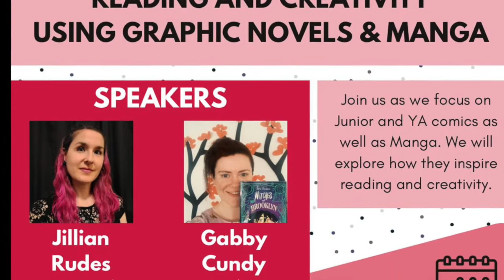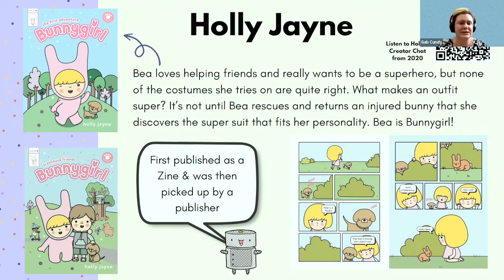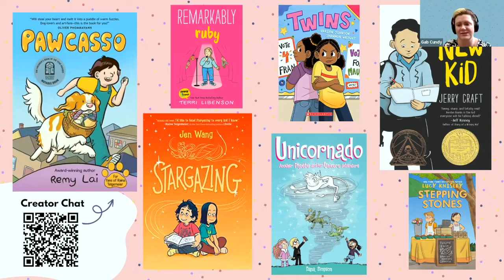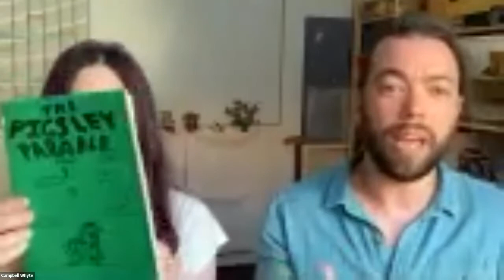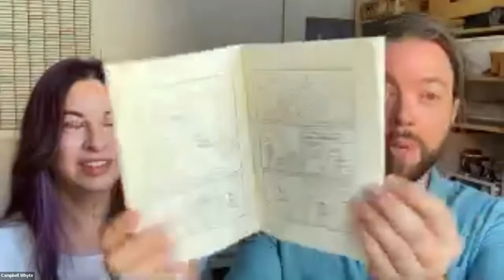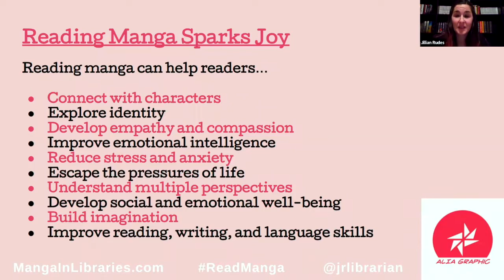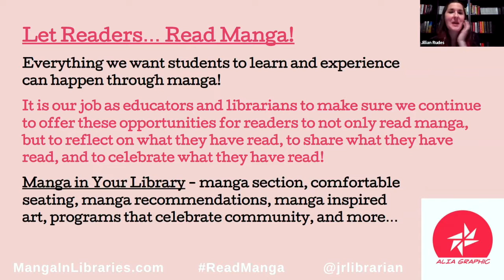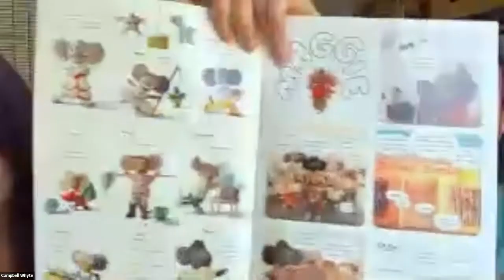ALIA Graphic Webinar: Nurturing and Inspiring Reading and Creativity Using Graphc Novels and Manga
We are excited to have three amazing speakers to talk about all things comics and manga. In this webinar we will focus on Junior and YA comics as well as manga and we will explore how they inspire reading and creativity. Hosted by ALIA Graphic Convenor Iurgi Urrutia, we’re pleased to announce four incredibly exciting speakers:

Gabby Cundy, librarian specialising in Children's and Youth literature and comics. Elizabeth Maruffo and Campbell Whyte, comic book creators, artists and directors of Milktooth Arts Space where they nurture and inspire kids to make art, including comics. Jillian Rudes, librarian and creator of the wildly successful and amazing Manga in Libraries webinar series The Manga in Libraries book is coming out early 2023.